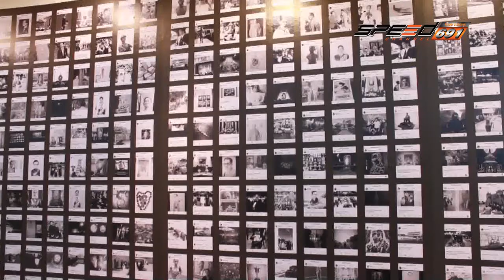SpeedUP king9 133 8 01 60 B2